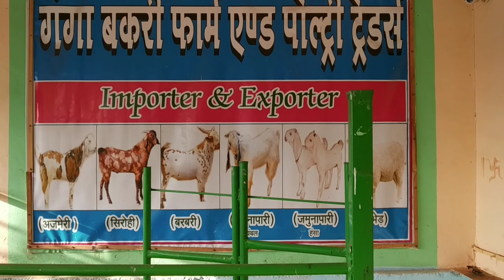Goat farm shed construction part 2 | How to make goat farm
goat farm shed construction
how to make goat farm
goat farm shed kaise banaye

Hello friends
मैं हरीश यादव स्वागत करता हूँ मेरे youtube चैनल पर ।

बकरी पालन और मुर्गी पालन की अधिक जानकारी के लिए हमारे चैनल की मेंबरशिप ज्वाइन करें

बकरी पालन और मुर्गी पालन की अधिक जानकारी के लिए विजिट करें

in this channel we will talk about goat farming . goat farming is the raising and breeding of domestic goats .it is a branch of animal husbandry.goats are raised principally for their meat ,milk,fibre and skin.
इस चैनल में मैं आपको बताऊंगा कि गोट फार्मिंग को लाभ का धंधा कैसे बनायें, कम से कम लागत में अधिक से अधिक मुनाफा कैसे कमाये।अपना गोट फार्म कैसे तैयार करे, सही नस्ल का चयन, फीड के बारे में जानकारी, बीमारियों के बारे में जानकारी, टीकाकरण से संबंधित सारी जानकारी मिलेगी।

और भी videos के लिए आप लिंक पर क्लिक कर सकते है।